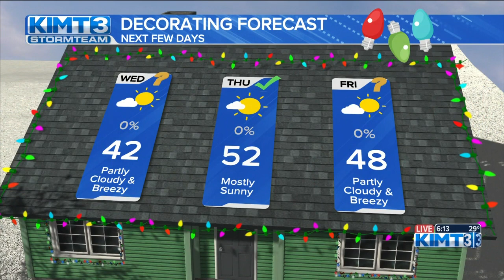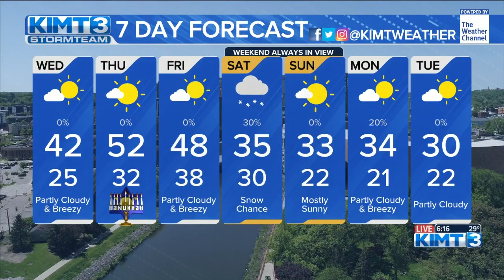Tracking a nice warm up for the rest of the week!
Clearer skies have returned for tonight and temperatures are getting quite chilly, dropping into the teens and lower 20s. Clouds will returns by Wednesday morning and winds will be increasing out of the south at 10-25 mph, which will help warm temperatures up into the 40s. Sunnier skies are in store for Thursday and it will be quite mild as highs reach the 50s. We'll continue to be mild for most of Friday before a cold front arrives, which will knock temperatures back into the 30s for the weekend. There will also be a storm system, mostly passing to our south of Saturday, but a few of us may see some light snow through the day. We'll be tracking that storm though because a shift north in the track of it would mean more snow for us.